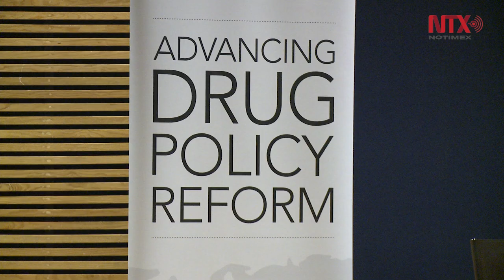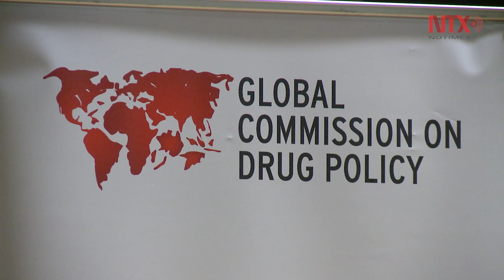Políticas antidrogas crean problemas de salud pública y violación a derechos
En el marco de la presentación del nuevo informe de la Comisión Global de Políticas de Drogas, el exmandatario mexicano Ernesto Zedillo y el colombiano César Gaviria hablaron sobre las políticas actuales que maneja México en este rubro.